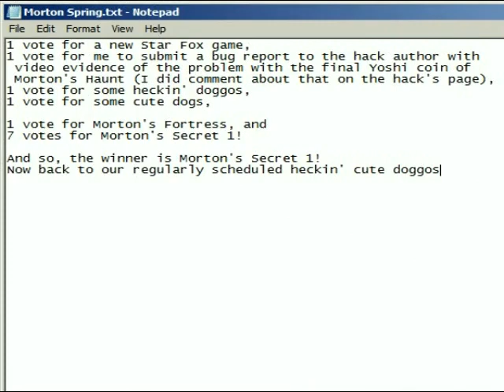Some Guy Plays EVERY LEVEL MORTON! [5] Gorton's Seafood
Levels played:
-Morton's Secret 1
-Morton's Fortress (both exits)

There are so many issues with that one Yoshi coin...

Umm... YouTube, why do you have a problem with the vanilla SMW music used between 2:41 and 4:03, and yet the other music tracks I used in this video don't get flagged at all? Still, it baffles me when YouTube just randomly decides vanilla SMW music is a content ID match in one arbitrary spot like this, whilst I have hundreds of other videos with vanilla SMW music that don't get any kind of notice.

Any comments containing F-bombs and/or S-bombs will suffer the shame of losing to Morton! (They'll also be deleted.)

You're its:
Super Mario World SMW SNES Hack EVERY LEVEL MORTON! pikaguy900 Nimono Morton's Secret One Fairly Short Level Fortress Both Exits Why Is That Particular Yoshi Coin on the Secret Exit Path and So Tricky to Get Plus Item Memory Index Overlap Could Make It Vanish Oof Happy Beginning of Spring (Or Autumn in Southern Hemisphere) Let's Celebrate by Partying With Lily White While Rumia Shouts Objection! SomeGuy712x Some Guy SRA